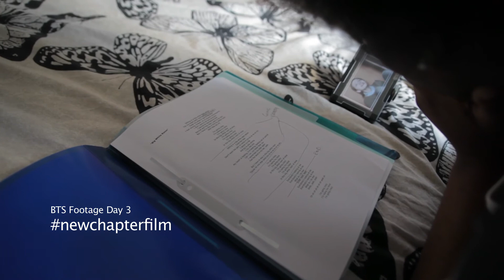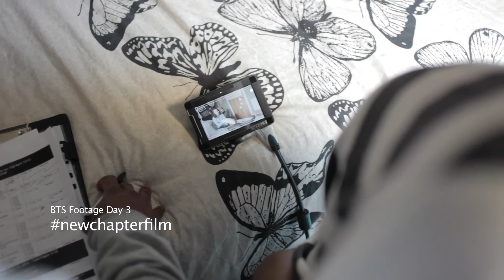On Set of New Chapter Film, Day 3 BTS